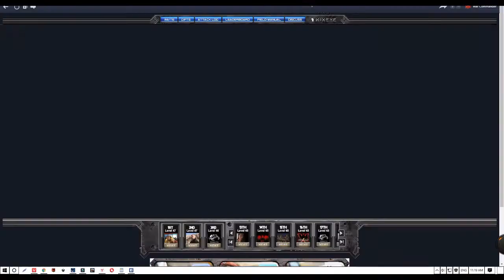Omega Phantom Base 95